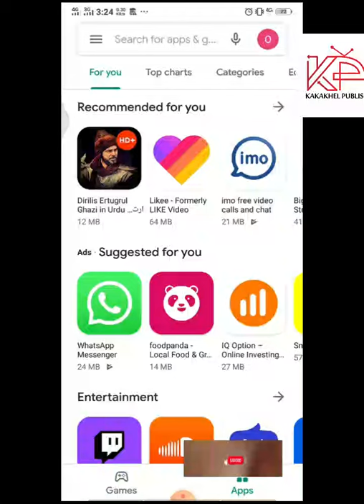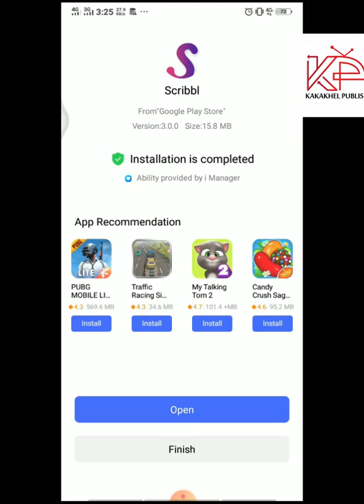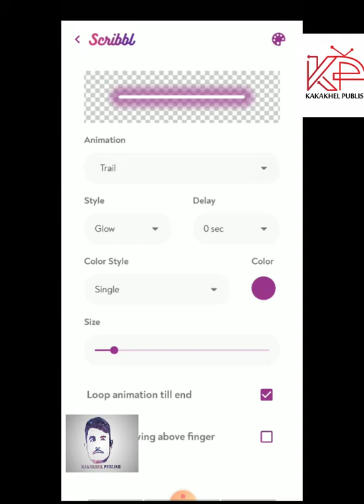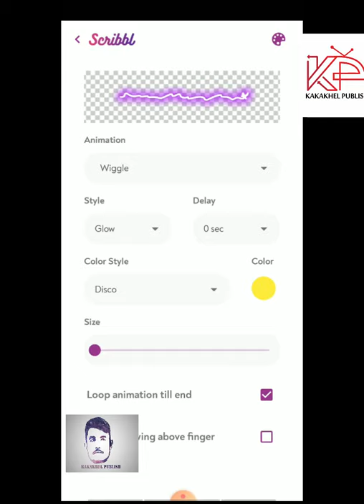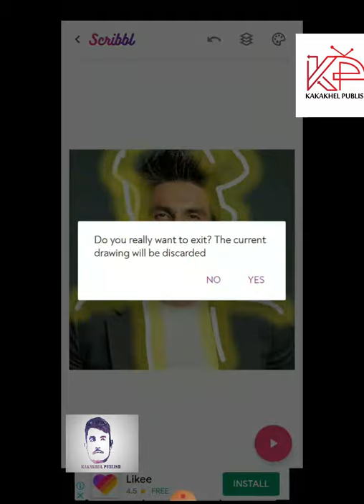Scribble Glowing Animation Effect App. TikTok New Trend App